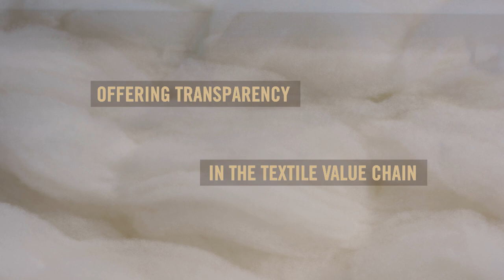The Good Cashmere Standard®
Cashmere goats are farmed in a number of countries and regions throughout the world. The initial focus of The Good Cashmere Standard is on the cashmere farms of Inner Mongolia, an autonomous region of northern China.

Inner Mongolia has a population of around 25 million inhabitants and a total area of 1.18 million square kilometres. The region is China’s leading producer of cashmere, accounting for around 6,600 tonnes or 70 % of Chinese cashmere and 40 % of global cashmere in 2018.